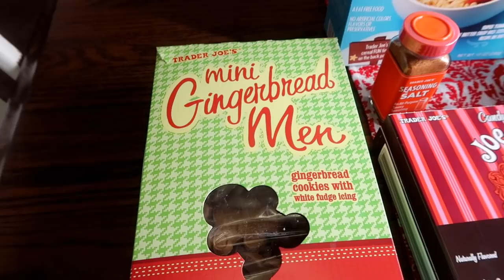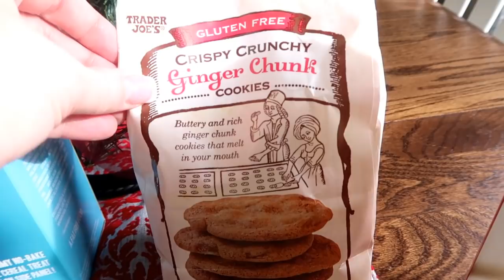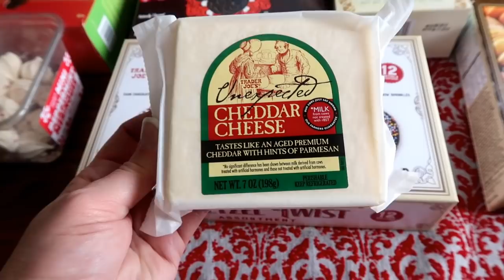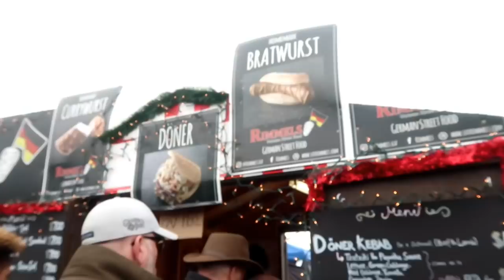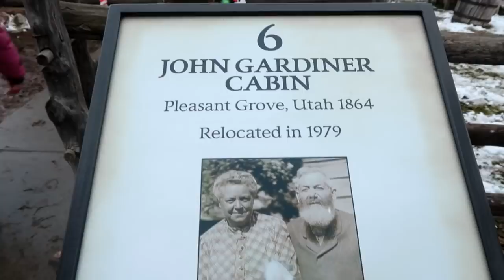A GERMAN CHRISTMAS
Join us as we spend time as a family honoring our German Heritage while we visit the Christkindlmarkt.